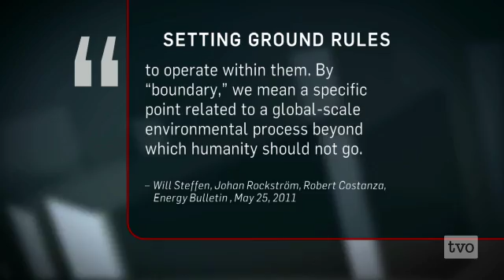Andrew Revkin: Confronting the Anthropocene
It's a new era...at least that's what some geologists are now arguing. What is the Anthropocene and why do experts think that framing the climate change debate with this label will give us the wake up call we need?